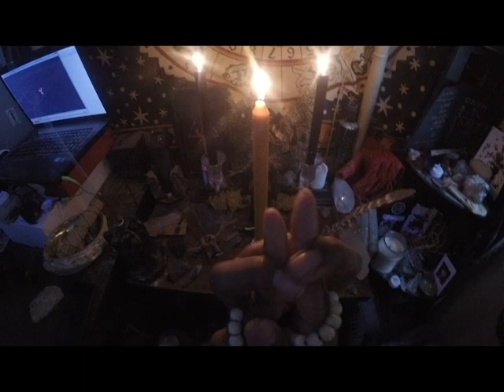Set Amun Ra - Sengoku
Shot and edited by GLDNEYE
Written and produced by Set Amun Ra

Single of the EP "Tenrai"
Beltane 2020

Hecate Gonogin